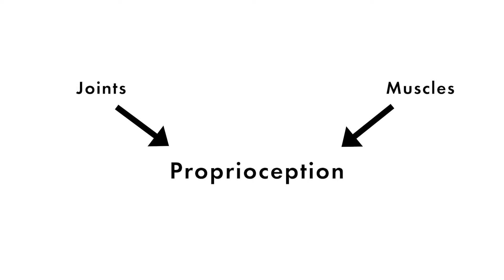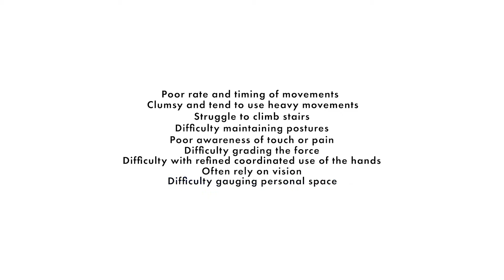Proprioception and Body Awareness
Proprioceptive awareness is essential for the development of body awareness and enables a child to move through environments in a safe and coordinated manner. Feedback from the muscles and joints allows the child to grade pressure and force, and therefore control movements appropriately. This is essential for the development of both gross- and fine-motor skills, as well as spatial orientation. Watch our video for some fun ideas to develop proprioceptive awareness, and to obtain sensory regulation.